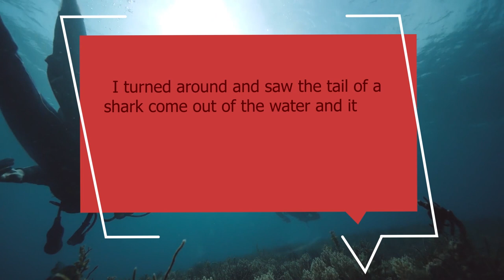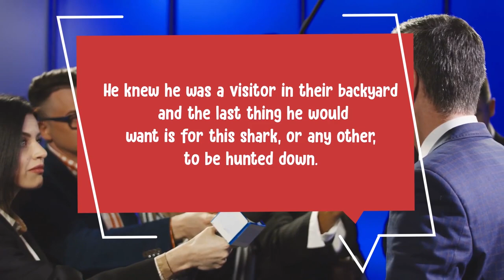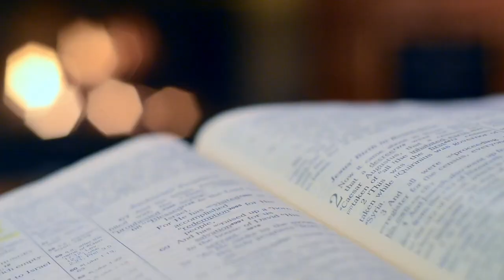Crazy Things Sharks Swallowed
From other apex predators to poisonous animals that kill everything else, here are 10 of the craziest things ever swallowed by Sharks!

10. A Whole Person
The idea of a shark attacking a human is not odd in the slightest. Attacks do happen, but rarely are humans what sharks really want to eat for breakfast, lunch or dinner. They usually prefer smaller fish. One major exception to this "rule" though was Sam Kellett. He was a 28-year-old teacher diving and spearfishing in Southern Australia during 2014.

9. Dogs
Sharks don’t eat dogs regularly. I mean, how could they? One is a sea creature, and man’s best friend usually stay on land with their hooman.

8. A Human Arm
In 1935, two brothers decided to go fishing off of the coast of Australia. The boys fell asleep on their boat with their lines still cast. When they awoke, they found their fishing line frayed. When the brothers reeled in their lines, they were shocked to discover their catch, a live Tiger shark.

7. Cows
Sharks have been shown to have the capacity to eat just about anything and EVERYTHING that they set their minds (and eyes) to. However, there are a few creatures that you would likely not expect a shark to eat. A cow for example.

6. Crocodiles
Sharks are no doubt Apex predators for a variety of reasons. So are crocodiles. They’re both powerful beasts. There isn’t a lot that can get in their way. And if something is in their way… well you know what happens.

5. Birds
There is a variety of sea birds that fly over ocean waters. Some dive down to scoop up and gobble down unlucky fish. But just like birds touch down into the water to find something to eat, sometimes sharks- jump out of the water to feed on unlucky birds. Ah- the circle of life.

4. Polar Bear
Polar Bears are one of the cutest and most powerful things you'll find around the arctic waters. And while they are something to behold, they are also something to fear. Unless you are a shark, apparently.

3. Venomous Snakes
Down under, again in Australia, there is a place known as "Shark Bay", which has a name which is pretty self-explanatory.
One shouldn't be deceived by its simple title though, sharks aren’t the only deadly creatures lurking in Shark Bay.

2. Dolphins
The common knowledge about Sharks, especially ones like the Tiger Shark, Bull Shark, Hammerhead Shark, and of course, the Great White, is that they have no natural predators. The only thing close is Orca Whales and they only occasionally clash. However, one animal that they are known to not tangle with in any circumstance...are dolphins.

1. Other Sharks
It may surprise you that sharks are known to be cannibals, but it's true. In fact, when it comes to ones like Tiger Sharks, they're very open minded to not just eating sharks, but eating them on the regular.